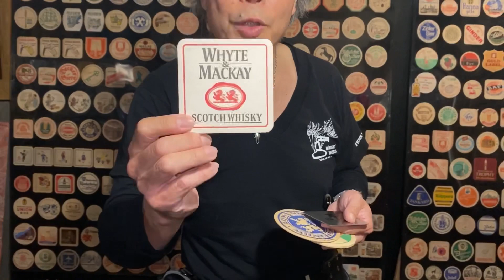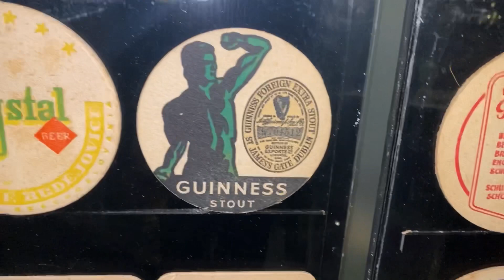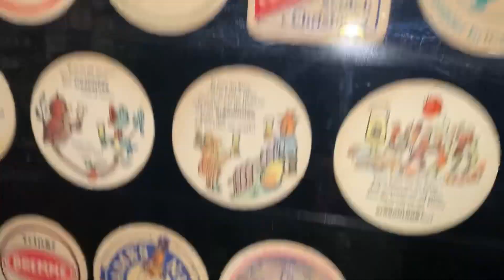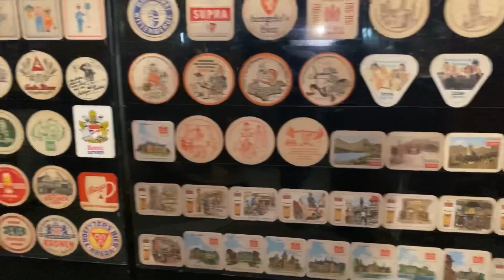洋酒ウイスキー コースターの世界！コースターの豆知識‼︎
天領日田洋酒博物館 館長 高嶋です
いつもご視聴くださいましてありがとうございます😊
高評価👍押していただけますとうれしいです😂

そらは金色チャンネル(天領日田洋酒博物館チャンネルのBGM )⬇️